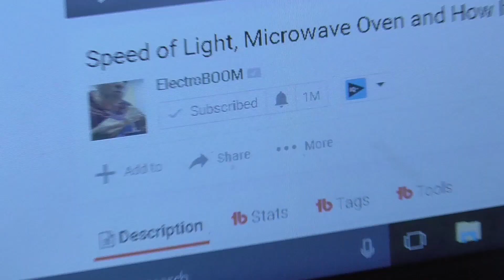The Bury Sam Challenge!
Make Sure To Follow Me On:

Snap-chat
Messenger